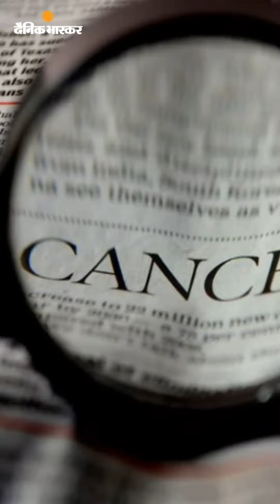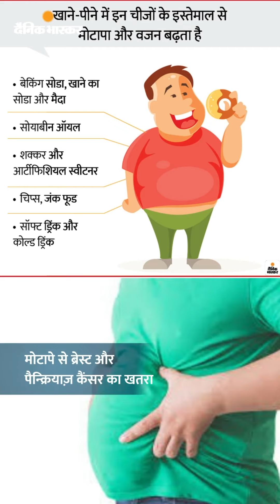कैंसर के सिर्फ 5% केस जेनेटिक, बाकी 95% से बचना हमारे हाथों में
नेशनल कैंसर अवेयरनेस डे आज: कैंसर के सिर्फ 5% केस जेनेटिक, बाकी 95% से बचना हमारे हाथों में; बस लाइफस्टाइल बदलने की जरूरत